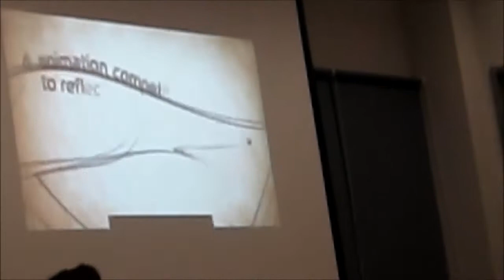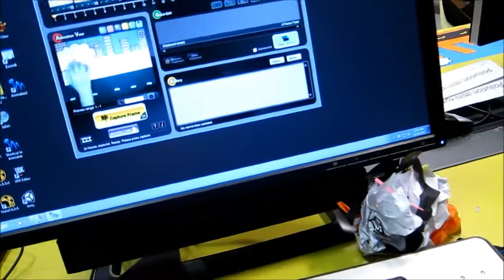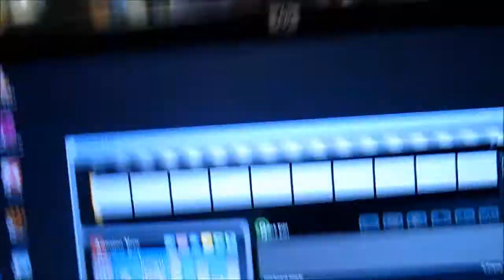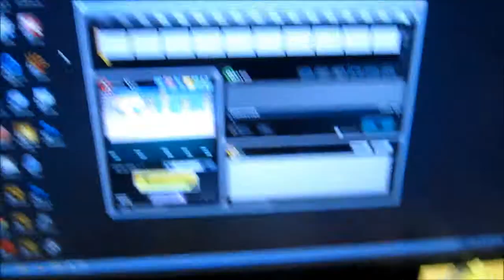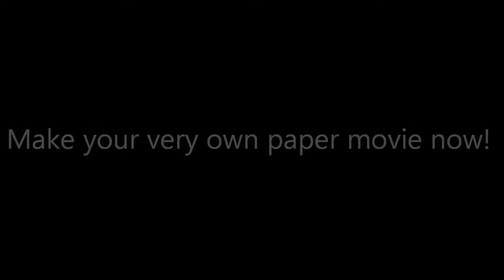The Cambelles : Let's play with papers.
The first Cambelles "movie"!

Carrie and Fel plays with paper! Behind the scenes of us creating our first stop-motion video. with your favourite creative siao char bors! We're gonna get paper-Fel to die. :) Heh.